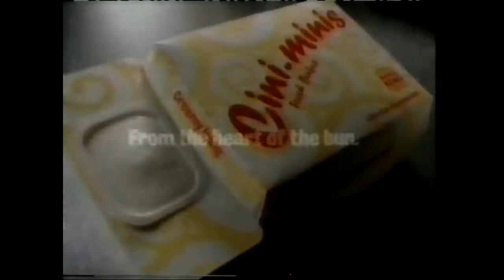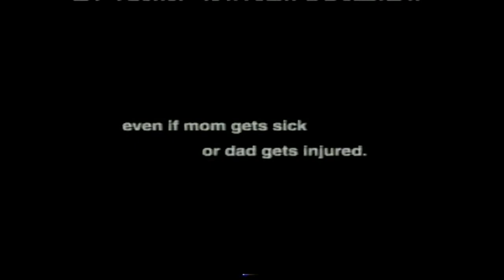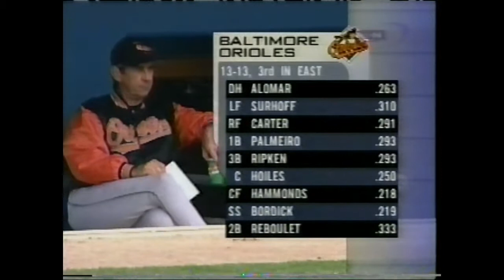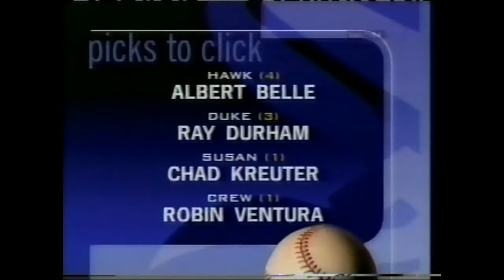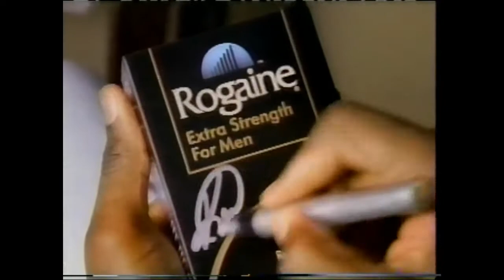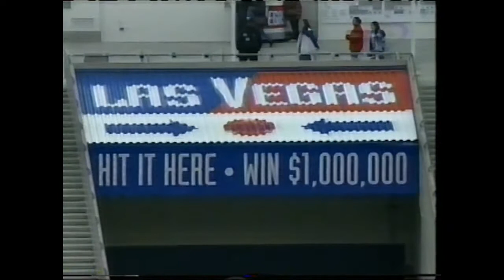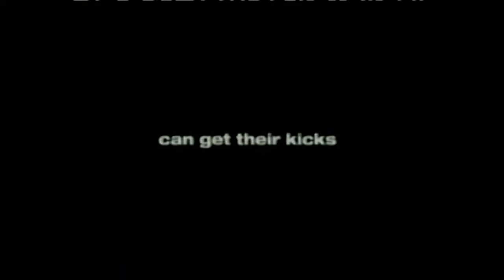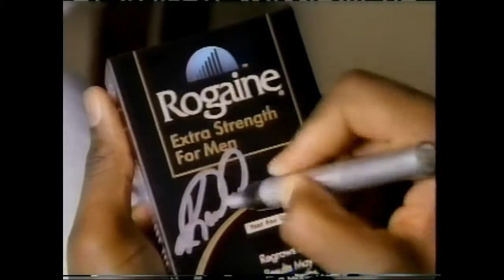1998 MLB 30th April Baltimore @ Chi White Sox part1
Jimmy Key vs Scott Eyre